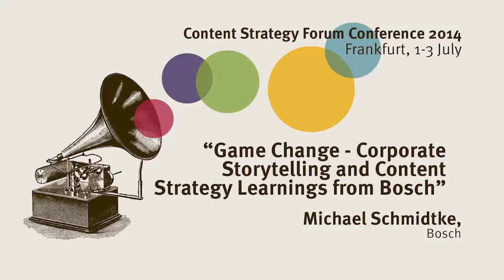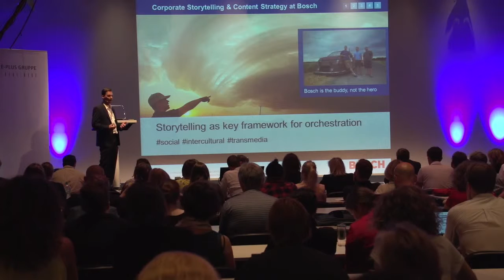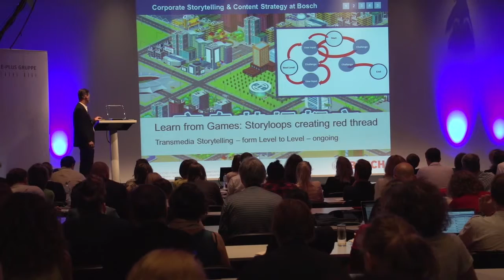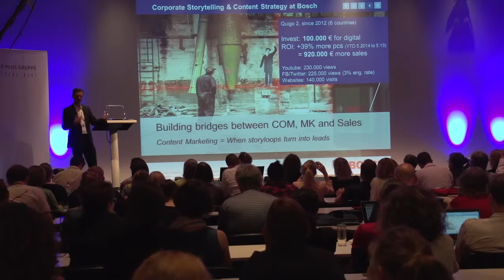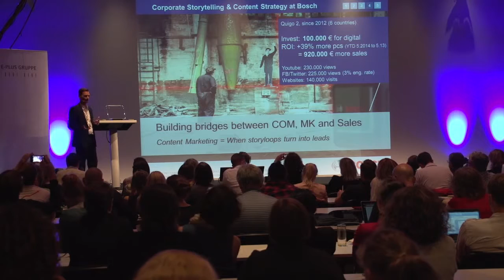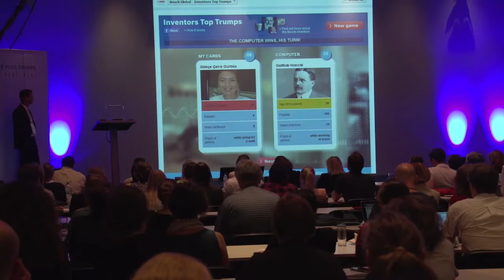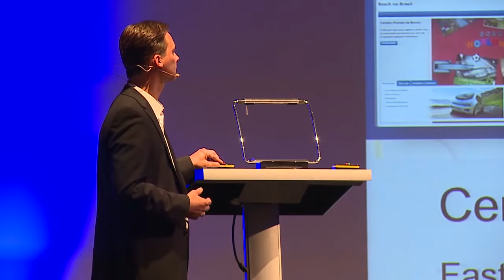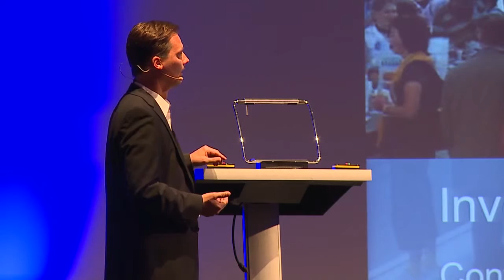Michael Schmidtke: Bosch Corporate Storytelling - Content Strategy Forum 2014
350 official social media channels, 500 websites, numerous audiences ranging from B2B to B2C – the digital realm of Bosch encompasses a wide variety of digital initiatives across the globe. How do you ensure consistency throughout a fast growing number of digital activities and social media channels and use them to increase the reputation of a "connected company"?

Similar to script teams in the TV, film or games, industry the digital community within Bosch works with a storytelling and content marketing framework to orchestrate its work. The framework helps the people involved to co-create and share content, ensure consistency and perform joint campaigns across countries and business divisions. This session will take you through the lessons learned within the Bosch Group and touches the following questions:

How can you adopt storytelling methods for Corporate Communications and Marketing in the social media age? How can transmedia storytelling could work as framework for content strategies? And what can we learn from online games when it comes to digital campaigning?